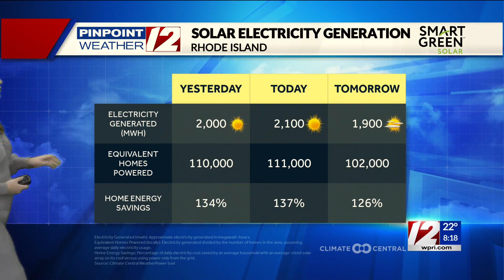Solar Report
Solar Report with Meteorologist Catie McNeil 2/20/24.